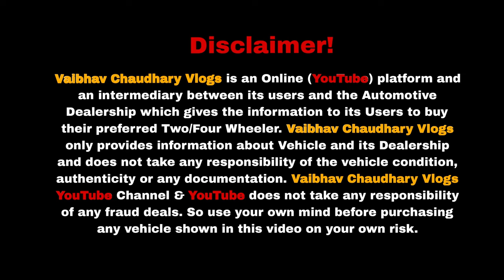भारत कि सबसे सस्ती गाड़िया🔥|Cheapest cars in Delhi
भारत कि सबसे सस्ती गाड़िया🔥|Cheapest Second hand cars in Delhi |Used cars For sale| Suv cars sale

Dealership - HM CARS
Address - Near Paschim Vihar west Metro station, New Delhi 110087

2nd hand cars in delhi